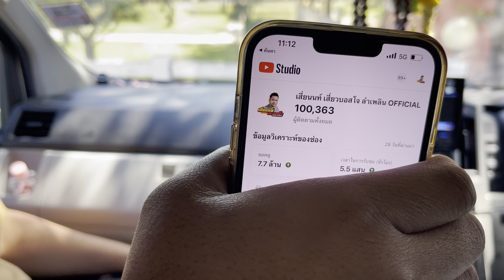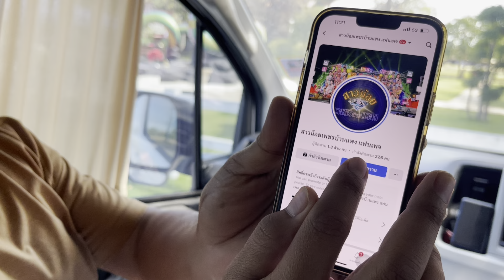เสี่ยนนท์ออกมาพูดเเล้ว !!อุ๋งอิ๋งจะดังเดือนเดียวเเล้วเงียบเหมือนยายแหลมพูดหรือไม่? มุมมองเสี่ยนนท์.